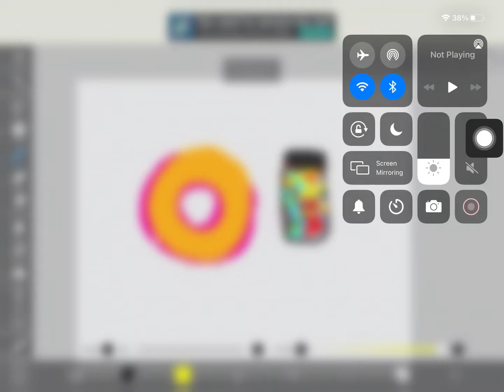HOW TO MAKE DONUT